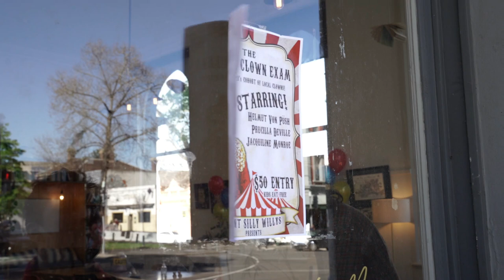A Laughing Matter - Assessment Task 3 Cut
This cut consist of the entire last half of the 'A Laughing Matter' short film.